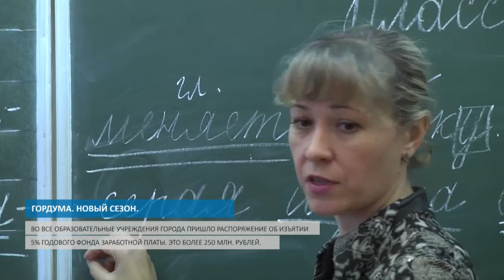ГОРДУМА. НОВЫЙ СЕЗОН.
В НИЖНЕМ НОВГОРОДЕ ПРОШЛО ПЕРВОЕ ОСЕННЕЕ ЗАСЕДАНИЕ ГОРДУМЫ